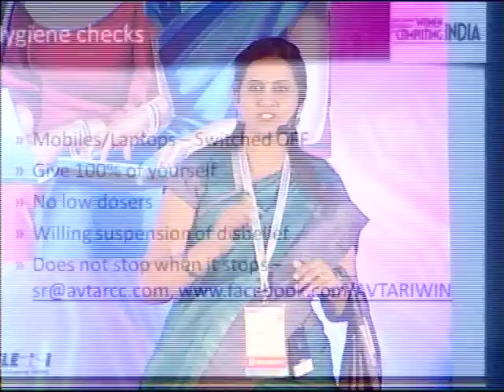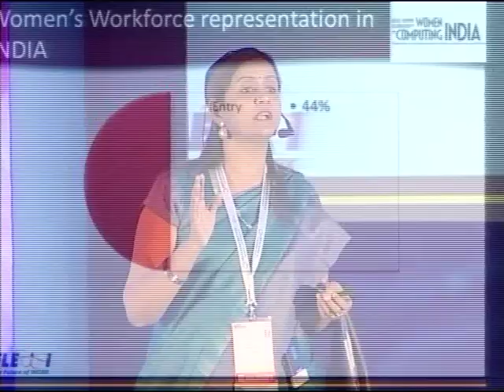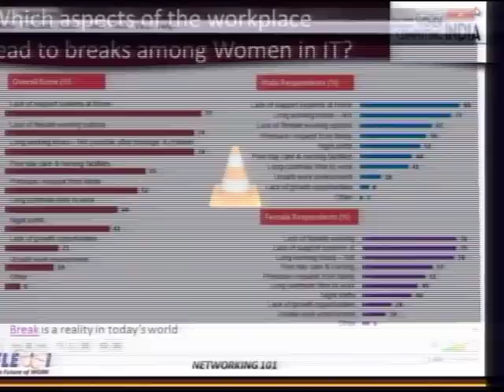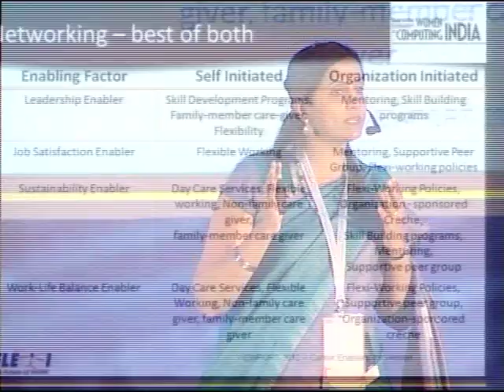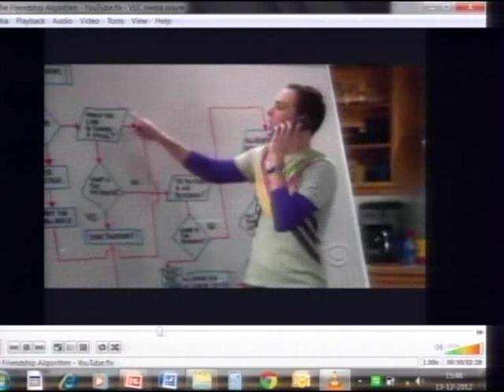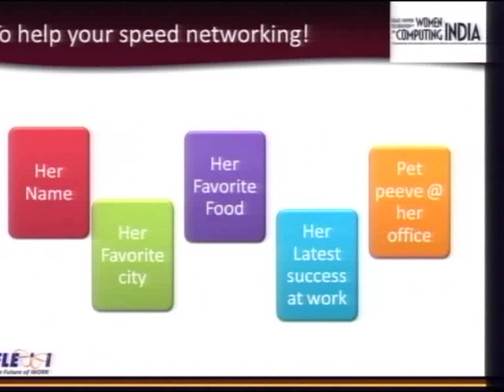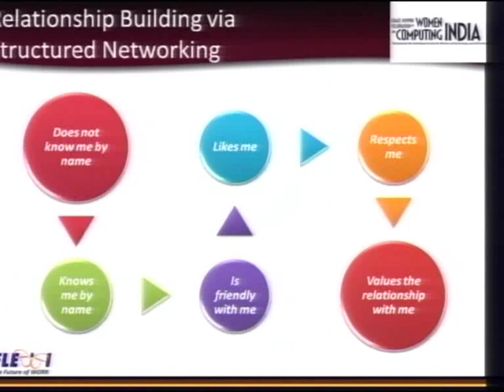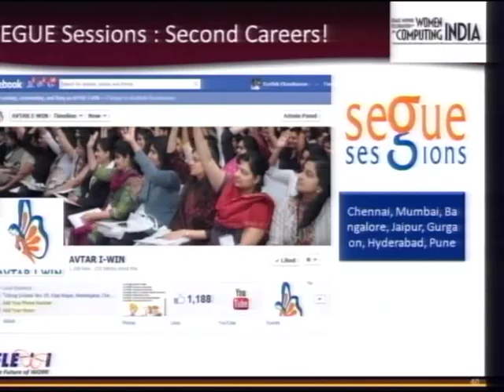"Career Breaks: Not Heartbreaks Anymore (Workshop)" - GHC India 2012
Presenter: Saundarya Rajesh, AVTAR Career Creators and FLEXI Careers India

A study by AVTAR estimates that there are 1.5 million women in just the major metros and sub-metros who are looking to comeback to career. Of the 98 lakh women who inhabit the Indian corporate today, close to 18% quit every year.
While organizations are providing enablers such as flexible working, re-entry programs, on-site crèche and mentoring programs to help women continue their career, there is a big responsibility on the part of the woman professional too to ensure that she takes preventive measures to manage the speed-breakers in her career. It takes two to tango and the role of the woman in managing potential pitfalls in her career path becomes equally important. This workshop focuses on how women in technology can successfully leverage the science of networking to prevent/manage career breaks.

Saundarya Rajesh, Founder-President, AVTAR Career Creators and FLEXI Careers India: Saundarya Rajesh is an MBA and a gold medallist in English Literature from Madras University. Mother of 2 and wife to a busy professional, Saundarya identified with the thousands of Indian women who had to give up their careers mid-way in response to a work-life balancing need. She works with over 26,000 women managers who are part of the AVTAR I-WIN network -- Interim Women Manager's Interface Network. The purpose of the network is to create flexible and second career opportunities for women professionals. Saundarya has won a slew of awards including CavinKare's Innovation Award 2011, TiEStreeShakthi Woman entrepreneur award 2011, India Today's Business Wizards award 2011 and the FICCI woman entrepreneur award 2012.